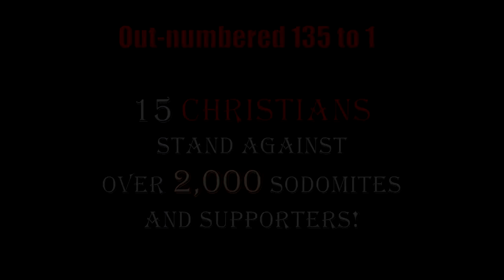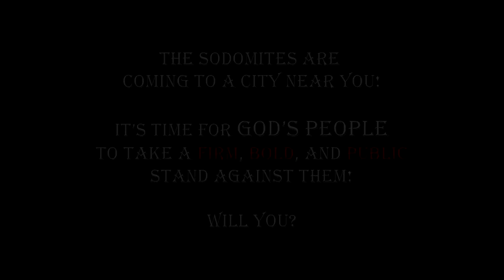Preaching in Newton, NC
On May 27th, 2012, the men from warningsofwrath and sonsofthundr headed out to preach in Newton, NC. The sodomites were there to protest Pastor Charles Worley for his message about the sodomites. So we went to preach against them. God's Men preached in power as the sodomites yelled, cursed, and harassed us.